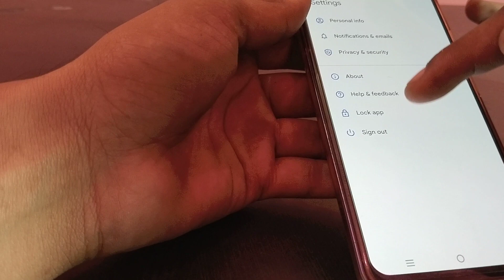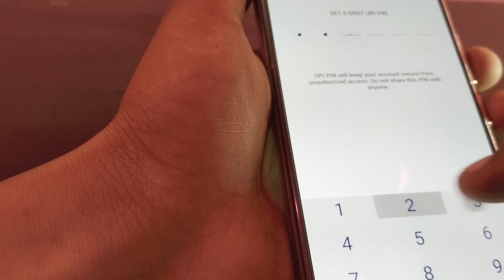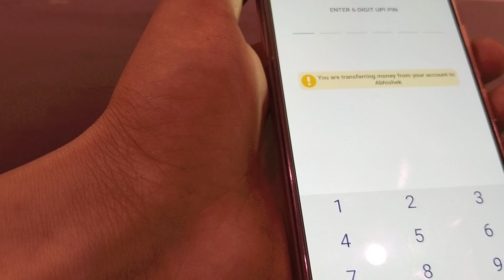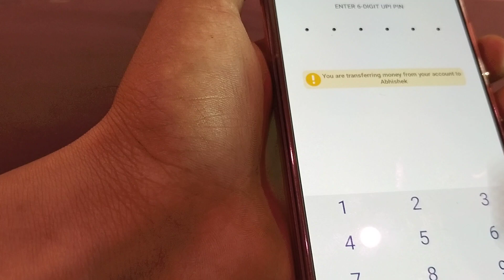googlepay UPI pin change kaise kre 2023